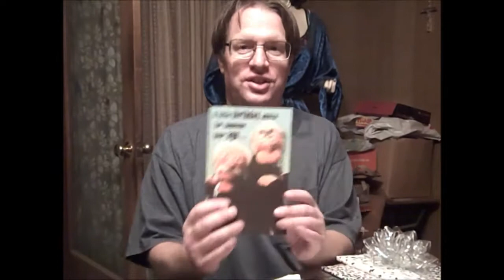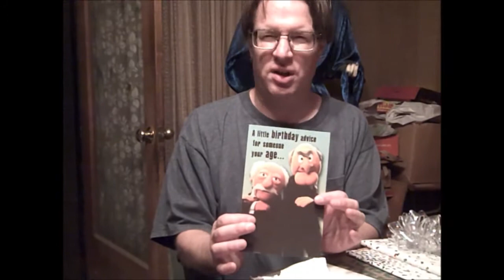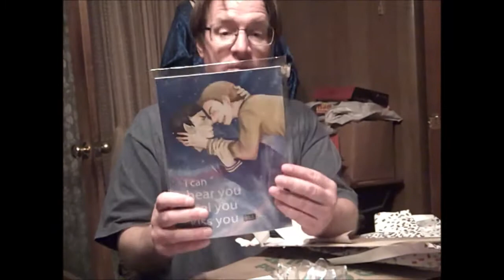At The Table 2021: Some of Mike's Birthday Gifts For 2021 part two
Monster Mike opens gifts from his friends Katie and Robby.